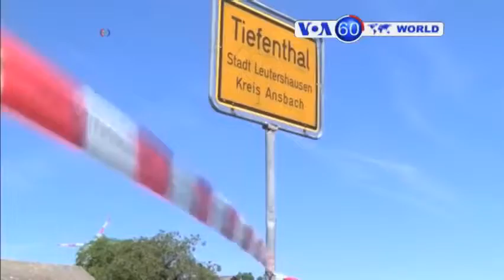Manchetes Mundo 10 Julho 2015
As imagens noticiosas do mundo